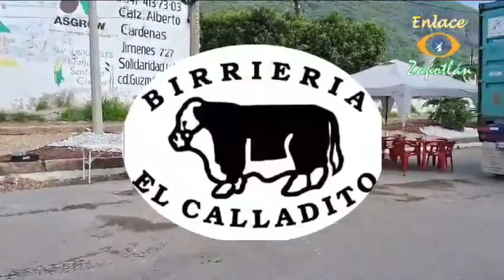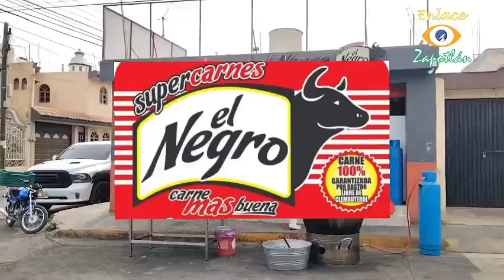DeporFito y algo más 🏈🏀⚽📺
El espacio Deportivo con la información del Sur de Jalisco, entrevistas, debate y ¡mucho más!

25 de Octubre de 2023